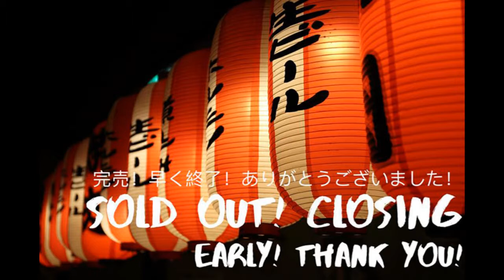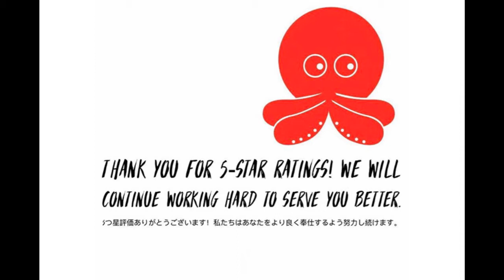Goruden Takoyaki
60 G. del Pilar street, Stall 2, Parang, Marikina City
573 8925 | 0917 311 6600